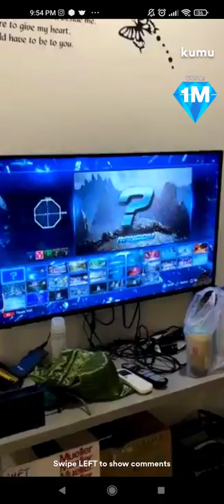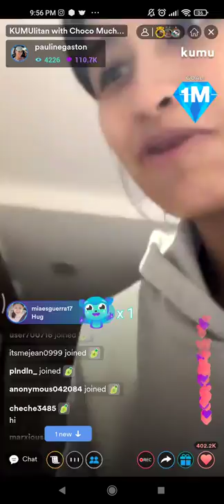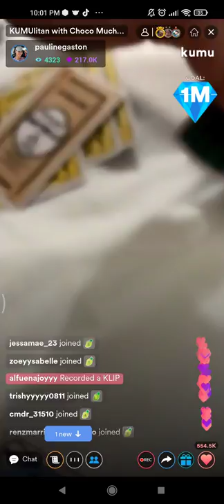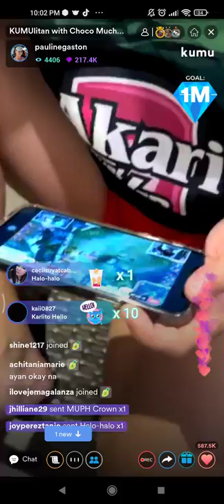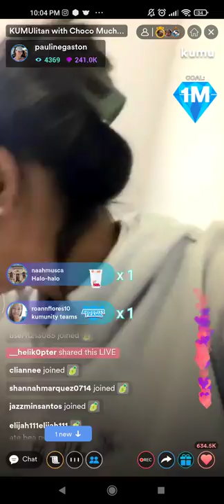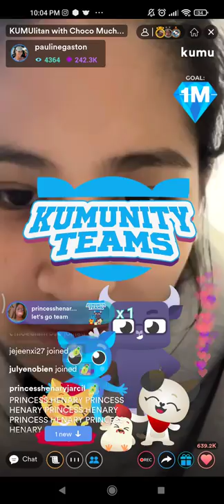PONGGAY WITH BEA DE LEON AND THE CHOCO MUCHO TEAM LIVE ON KUMU PART 2!